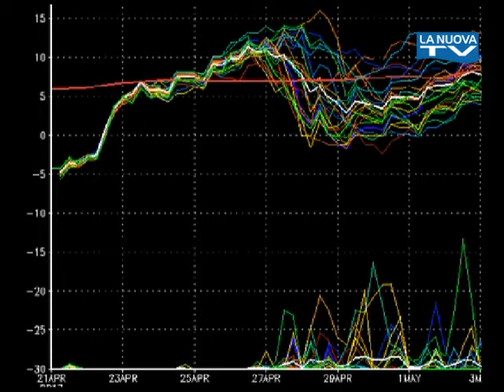Previsioni Meteo a cura di Gaetano Brindisi dal 21 al 27 aprile 2017